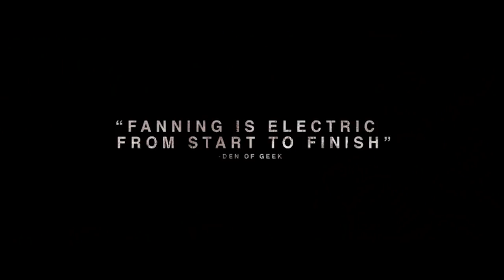🎥 GALVESTON (2018) | Full Movie Trailer | Full HD | 1080p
After escaping a set up, a dying hitman returns to his hometown of Galveston where he plans his revenge.
Director: Mélanie Laurent
Writers: Jim Hammett, Nic Pizzolatto (based upon the novel by)
Stars: Elle Fanning, Ben Foster, Lili Reinhart